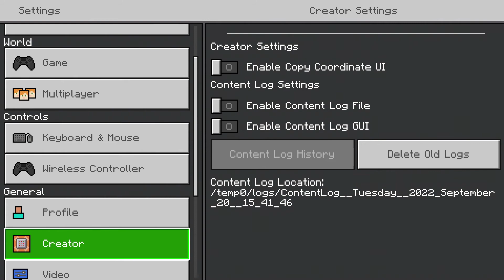THE COMPOUND!!! | Minecraft Hardcore #9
-Blue Yetti